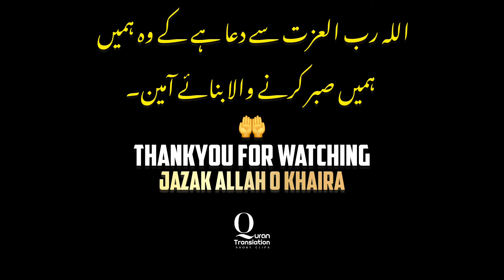Hazrat Musa And Khizar As About in Quran Urdu Translation